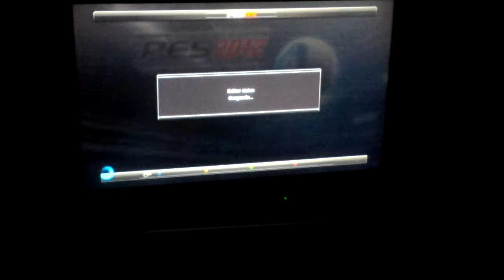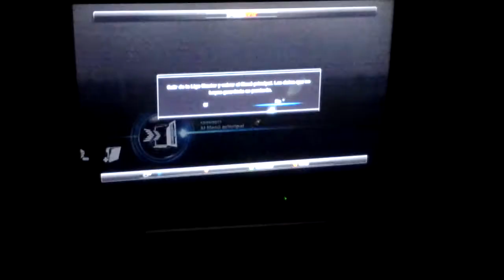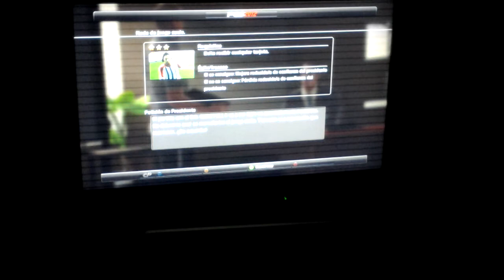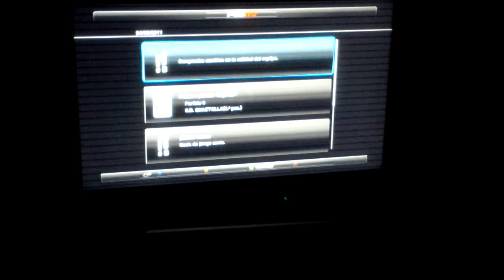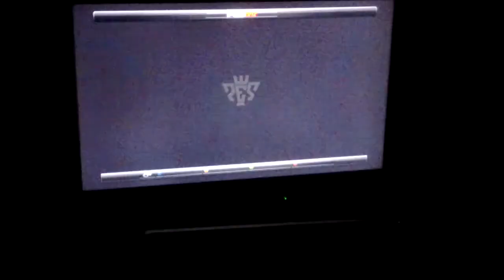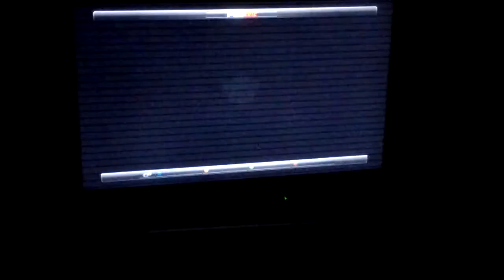PES 2012 liga master pes fans forever fc xbox 360